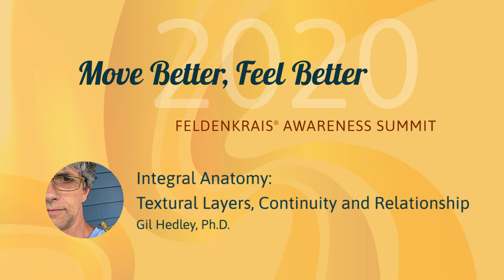Integral anatomy: Textural layers, continuity and relationship | Gil Hedly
This is an excerpt Gil Hedly,  Ph.D, from an hour long session from the Move Better, Feel Better: Feldenkrais® Awareness Summit.   May 1 - May 10th!

You can learn about this and the other 57 sessions

Other speakers includes Anat Baniel, David Zemach-Bersin, Linda Tellington-Jones, Tom Myers, Irene Lyon, Jeff Haller, Angela Crowley and more.  Also included are two Awareness Through Movement® lessons a day.